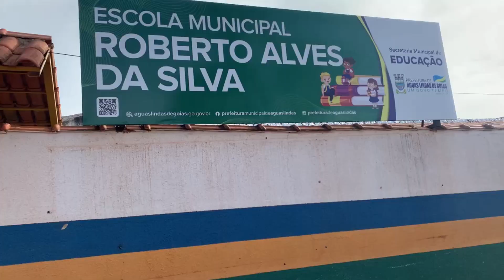Jovem tem rosto desfigurado após cair em buraco no meio da rua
Neste último domingo (16) o morador Alysson de apenas 24 anos de idade, do Setor Coimbra da chácara 22, lote 06, voltava do serviço por volta das 21:00 horas, quando de repente ele caiu dentro de um buraco na porta da sua residência. O acidente foi tão forte de deixou o rosto do morador completamente deformado.

Nossa equipe de reportagem foi até a casa dele para mostrar de perto mais esse descaso que a prefeitura tem feito com os moradores daquele setor.

Os familiares do jovem relataram que mesmo com o rosto desfigurado, ele foi maltratado no Hospital Municipal Bom Jesus até medicamentos faltou para aliviar a dor e anti inflamatório para ajudar no processo de melhora.

Nessa mesma rua existe a escola municipal Roberto Alves da Silva onde passa centenas de crianças em meio aos buracos, esgoto e mato alto. Em dias de chuvas a rua fica impossível de transitar, ou seja, os alunos não conseguem chegar até a escola.

Segundo os moradores a prefeitura realizou uma reforma na parte interna da escola, mais esqueceram da rua, onde os alunos passam.

Entramos em contato com Secretaria Municipal de Obras, mas até fechamento dessa reportagem não obtivemos repostas.

Reportagem: Emanuel Diniz

Edição e Imagens: Rodrigo Alan

Via aplicativo WhatsApp, pelo número ou pela página da TV Entorno no Facebook, você também pode enviar uma sugestão. Seja um colaborador do site enviando flagrantes, sugestões de matérias, notícias, fotos, áudios e vídeos.